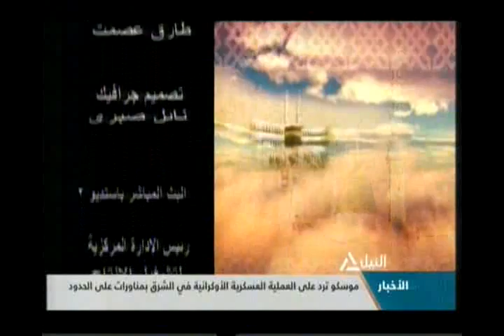فقه الحياة 25-4-2014 (4)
فقه الحياة
قواعد الاصلاح والبناء فى الاسلام